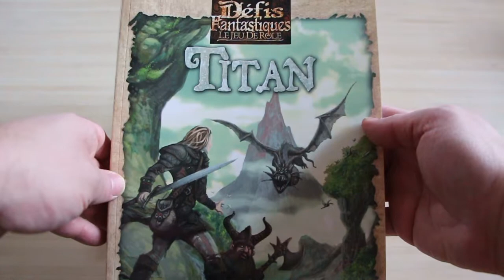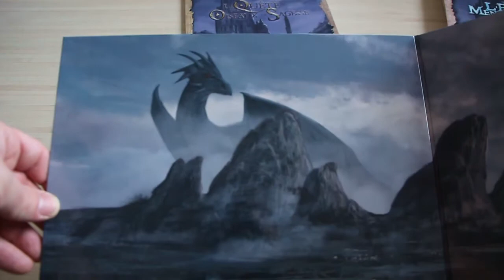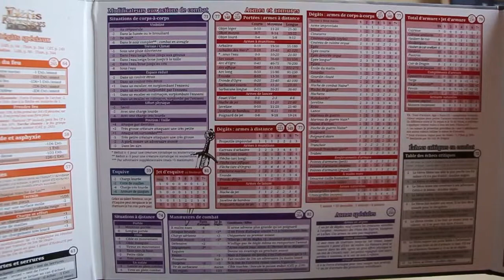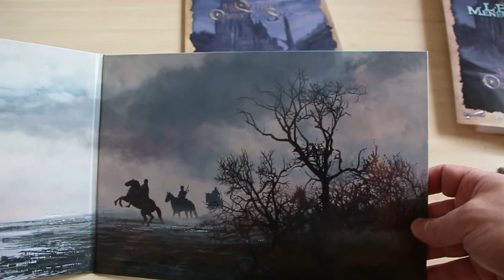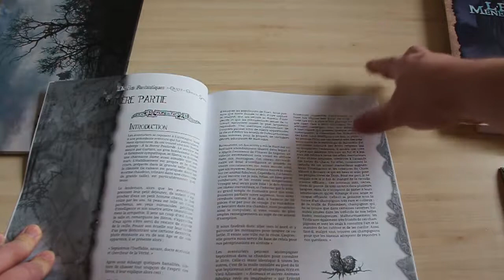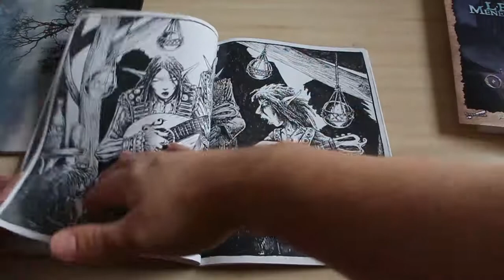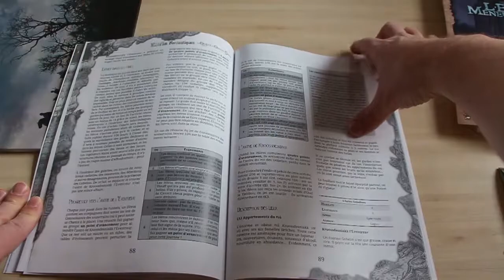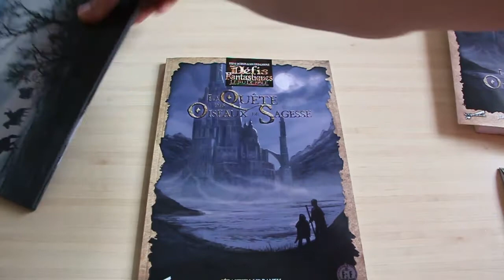Nouvel écran pour Défis Fantastique, le jeu de rôle - Le déballage !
Le nouvel écran pour ce superbe jeu de rôle est enfin arrivé !